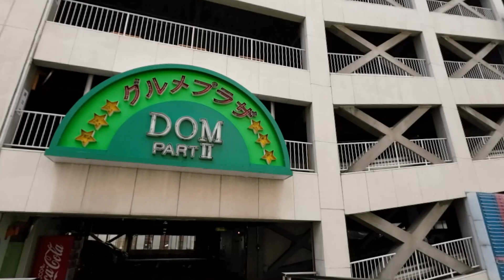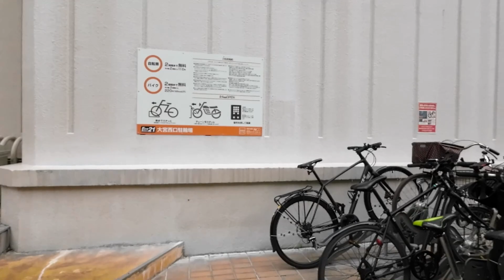DJIACTION2とネックマウント、HorizonSteadyによる歩行動画長回し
理想はゲームのFPSみたいな感じです。
フルHD30P、COLORはNORMAL、手ブレ補正は、Horizon Steady。